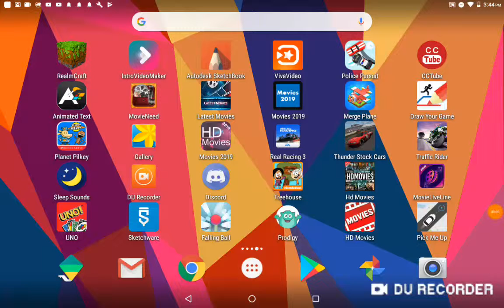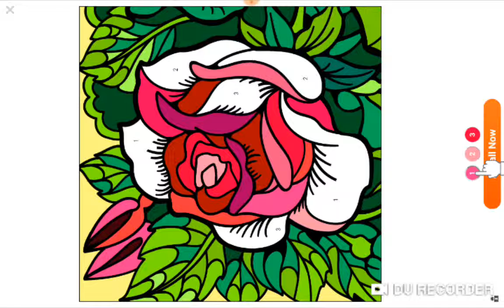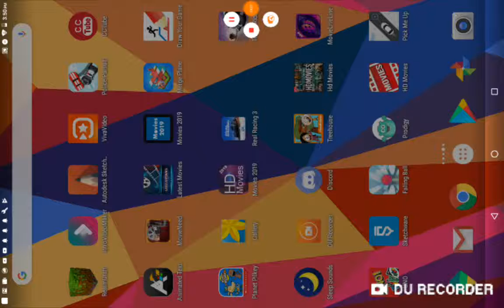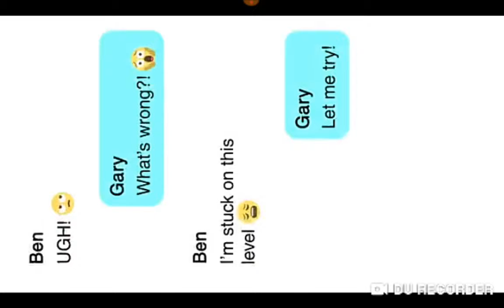Tubo 107 Gaming Episode 21: Pick Me Up